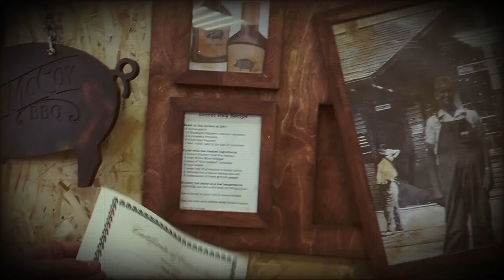Board with photos. Escape room DIRTY MONEY, GOOD DEED. Props for the escape room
Puzzle description:
Players add the missing frame to the board and find the certificate in the cache behind another photo.

Time Quest Lab - escape rooms experts!
Escape room. Escape room puzzles. Escape room design. Escape room prop. Escape room supplier.

If you want to build an amazing escape room - feel free to contact us, we have a lot of great escape game designs and we'll help you to realise it on your location.
We create amazing scenarios with high-tech puzzles and beautiful props. Turnkey solution or separate props - we'll pick the best option for you.